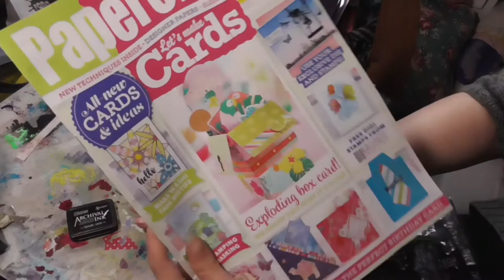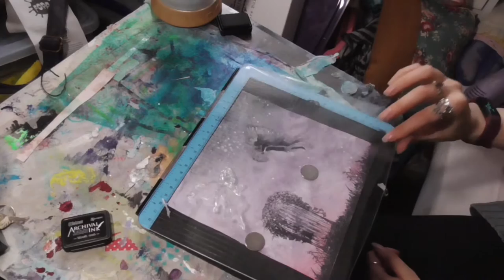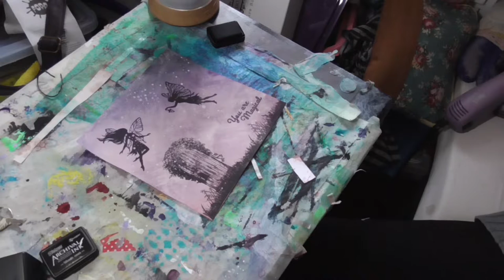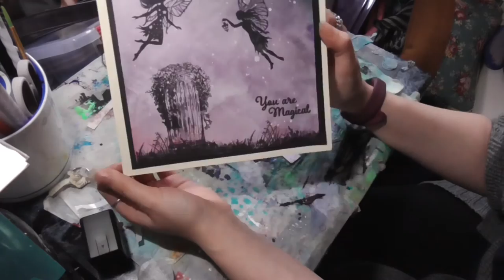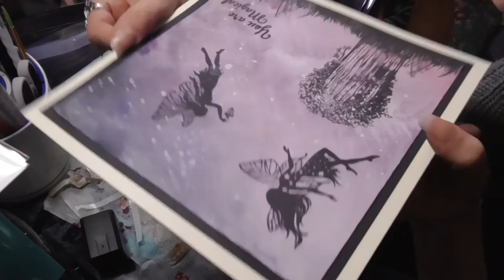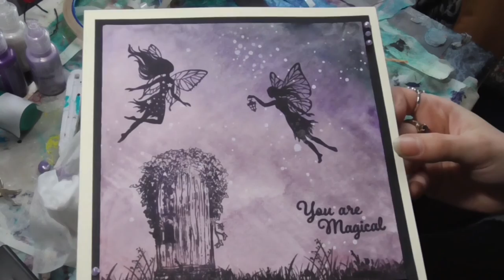A Fairy Birthday card